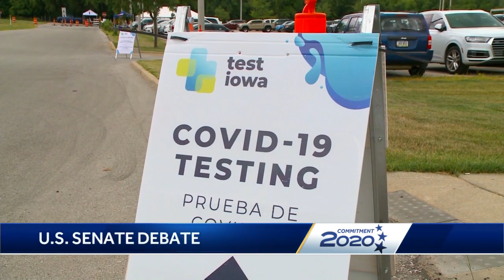Recapping KCCI's US Senate debate between Ernst, Greenfield